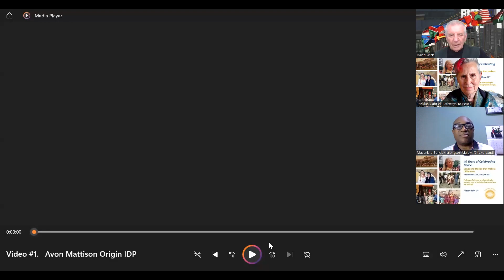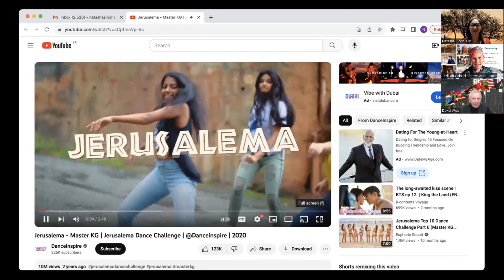40 Years of Celebrating Peace